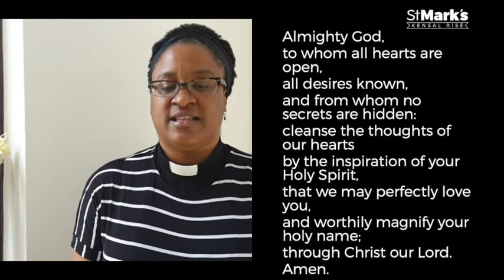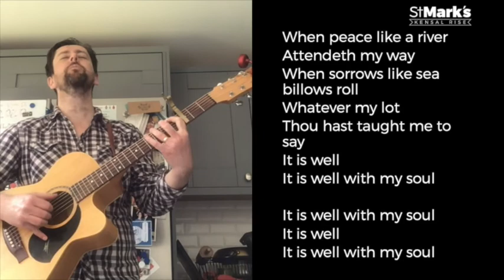9th August Sunday Service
Welcome to our service from Sunday 9th August at St Mark’s Kensal Rise.
Do join in using the comments on the post while we’re live.
You can find out more about St Mark’s and what we’re up
Finally do join us for coffee and a chat after the service around 11.30 on zoom.